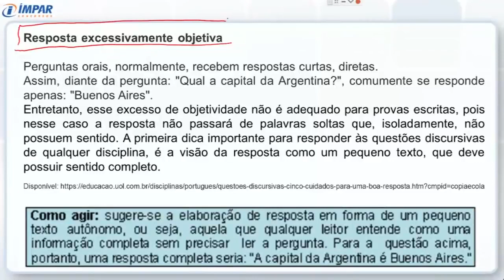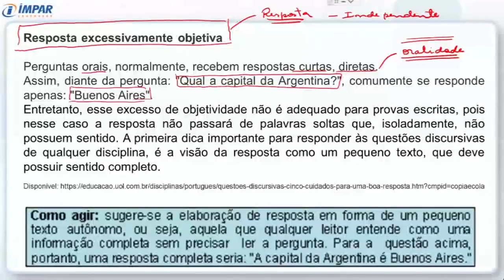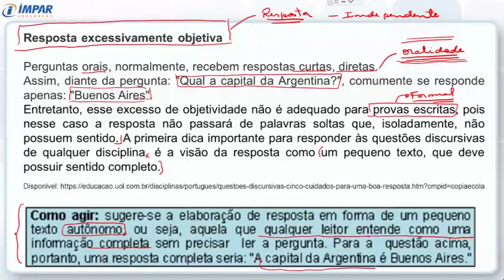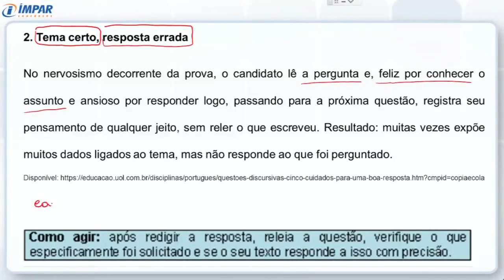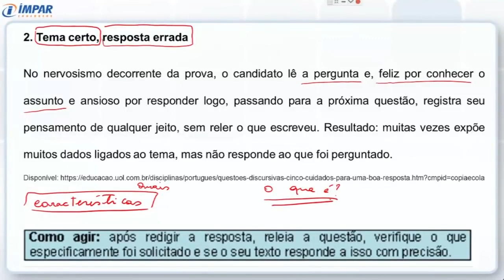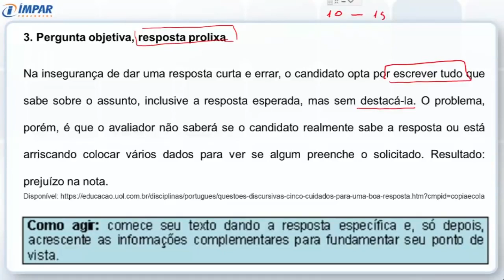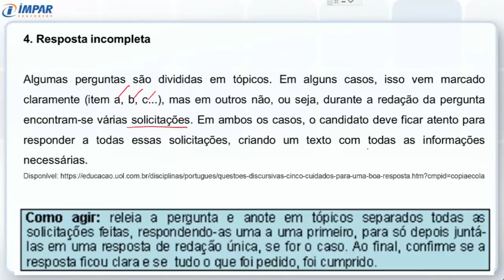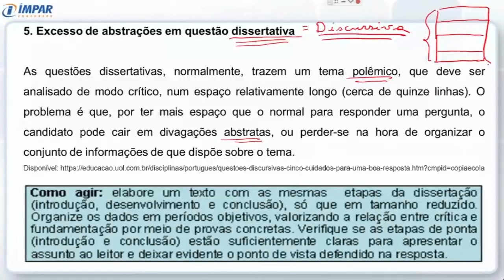Como fazer uma questão discursiva para concurso ou vestibular?